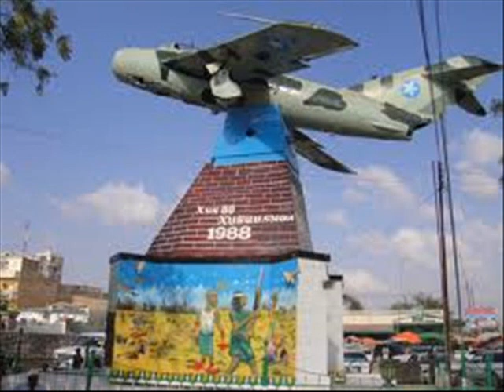Heesta Cusub Somaliland Sacab iyo Mashxarad ku Salaama May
Somaliland Heesta Cusub Somaliland Sacab iyo Mashxarad ku Salaama May Codka Faysal Maxamed Cabdillaahi (Faysal Tashi)
Somaliland Hargeysa Boorame Burco Berbera Ceerigaabo Laascaanood Gabiley heeso 18 May DHaanto Gabayo Badhan Slntv somali